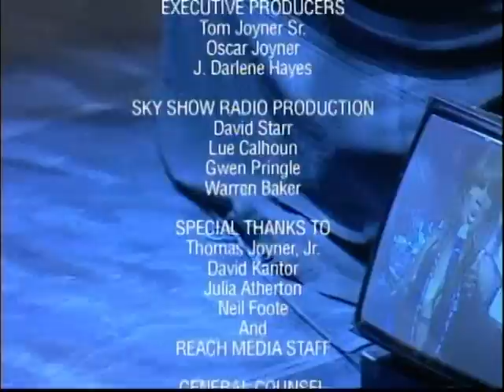Toni Braxton - Melody of Hits (Live Tom Joyner Show)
Toni Braxton